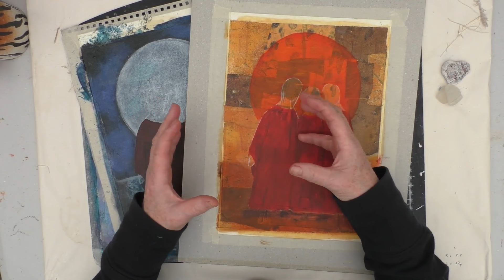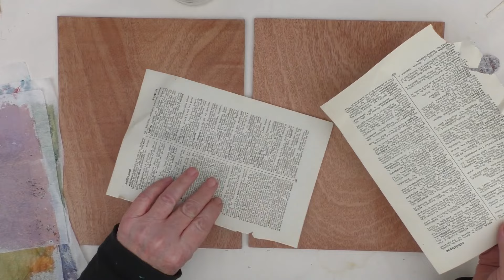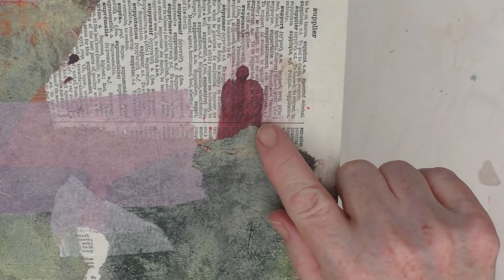OLD PROJECT NEW PROJECTS - A time to bring focus - Studio Vlog 15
In this video I review some of my ongoing project and start a new one. I chat about how I feel I need to bring some focus to what I am doing.

My Shop (Closed for the time-being)